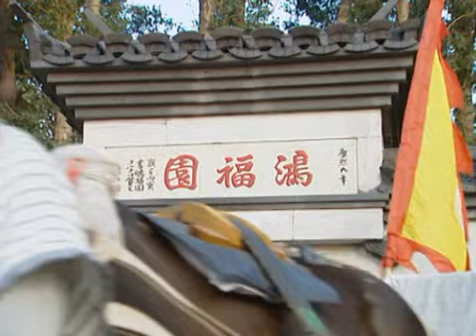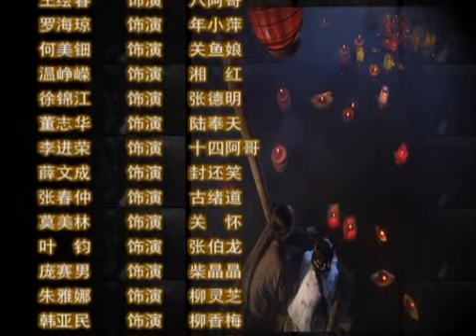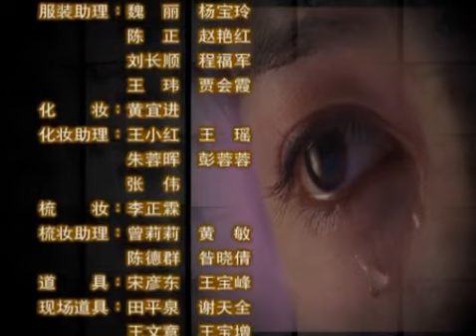【2024爆火古裝愛情大劇】《清代虎將》EP11 該劇講述了年羹堯臥底八王府的驚險歷程，極富傳奇性。（ 呂良偉、李小冉、吳越、巍子）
顏紳父子的下落，成為四爺和八爺明爭暗鬥的焦點。年羹堯和封還笑利用顏紳的病，先引出了顏紳父子。顏紳最後被年羹堯抓住，於是四爺、八爺和張伯龍立即對顏紳會審，沒想到顏紳以兒子為借口百般推諉。